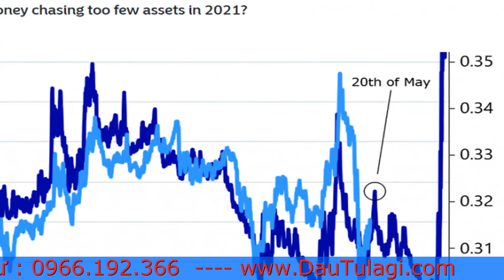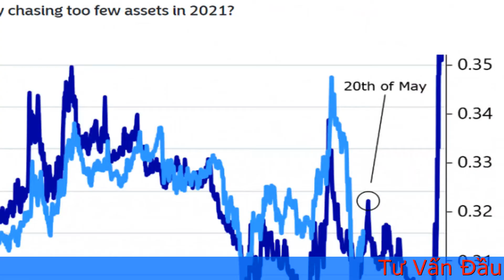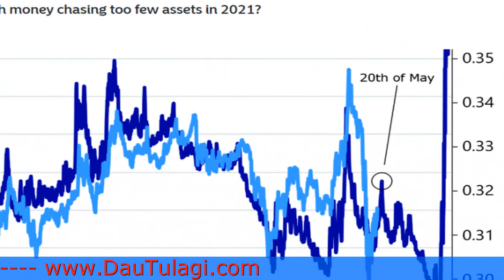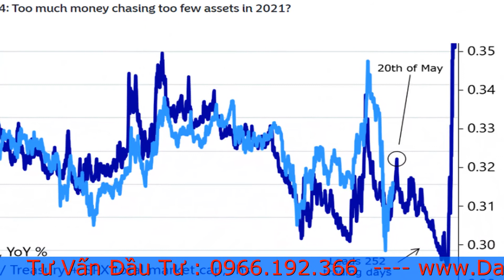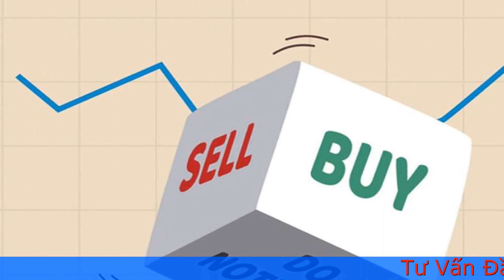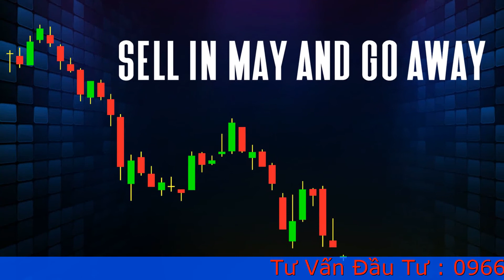Sell in may and go away là gì? Vì sao chơi chứng khoán phải biết thuật ngữ Sell in may and go away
Sell in may and go away là gì? Vì sao dân chơi chứng khoán phải biết thuật ngữ Sell in may and go away
Sell in may and go away là gì ? Đó là một câu nói nổi tiếng trong thế giới tài chính dựa trên hồ sơ lịch sử về hoạt động kém hiệu quả của nhiều loại cổ phiếu khác nhau. Bỏ phiếu cho sáu tháng (từ tháng Năm đến tháng Mười). Vì sao dân chơi chứng khoán phải biết thuật ngữ Sell in may and go away. Hôm nay Dautulagi sẽ giải đáp thắc mắc này cho bạn.

Bán tháng năm và ra đi đề cập đến một câu châm ngôn nổi tiếng trong thế giới kinh doanh và tài chính. Thuật ngữ này đề cập đến một chiến lược đầu tư cổ phiếu dựa trên lý thuyết rằng thị trường chứng khoán hoạt động. Tháng 5 đến tháng 10. Ngược lại, thị trường chứng khoán tăng trưởng mạnh hơn đáng kể từ tháng 11 đến tháng 4. Với chiến lược này, họ sẽ bán cổ phiếu vào đầu tháng 5 (hoặc cuối mùa xuân) và giữ lợi nhuận bằng tiền mặt. Sau đó, các nhà đầu tư sẽ đầu tư trở lại vào tháng 11 (hoặc cuối mùa thu). Bằng cách làm theo chiến lược này, các nhà đầu tư sẽ tránh nắm giữ cổ phiếu trong những tháng mùa hè.
Đi đông, đi tây, cũng trở lại chiến trường mà anh em ta chiến đấu. Vậy Bán làm gì trong tháng Năm? Bán trên sàn giao dịch chứng khoán Việt Nam vào tháng 5 này. Tháng 5 được coi là một tháng tồi tệ! Hãy tóm tắt kết quả hoạt động của VnIndex trên Sở Giao dịch Chứng khoán Việt Nam qua 13 năm (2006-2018).

Tháng 12/2018, chỉ số này tăng từ 307,5 ​​điểm lên 892,52 điểm (chưa tính cổ tức), tương ứng mức tăng bình quân 8,5% / năm. chiến thắng là 1.29%, bình quân 1 tháng 13 năm là 0,685% Kết luận: Đầu tư vào tháng 5 trong suốt 13 năm 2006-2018, kết quả chung không tốt và kém trung bình các tháng khác 2 điểm phần trăm / tháng. 7/13 chu kỳ và mức tăng là 6/13 chu kỳ VnIndex dao động rất mạnh trong giai đoạn đầu, cực đoan hơn và bình lặng hơn trong giai đoạn sau.